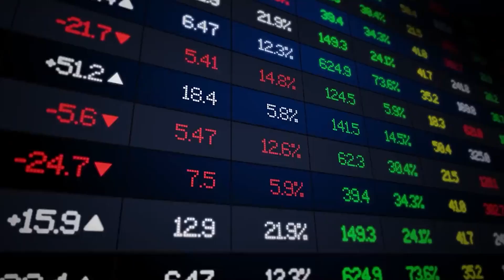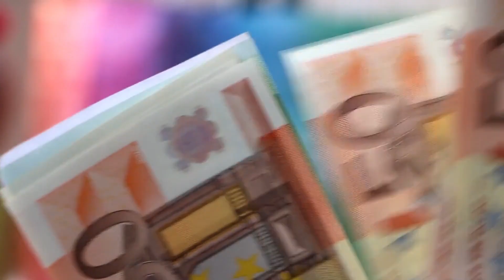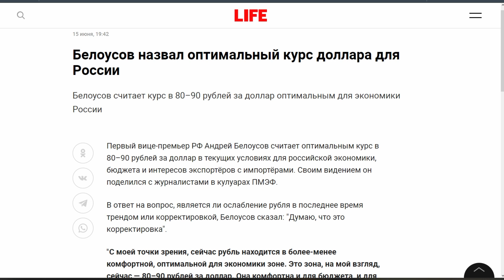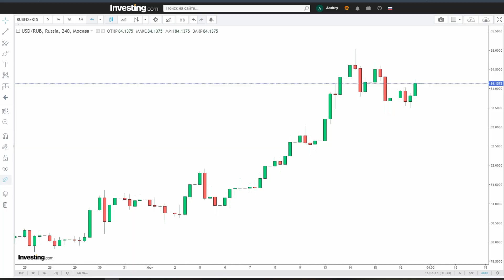КУРС ДОЛЛАРА с 19-23 июня 2023. Курс доллара на сегодня. Какой оптимальный курс доллара?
Какой будет курс доллара с 19-23 июня 2023? Курс доллара на сегодня. Почему рубль сильно ослабевает к доллару США? Какой оптимальный курс для доллара? Когда рубль начнёт укрепляться? Какие факторы будут влиять на курсообразование национальной валюты? Сколько составляет дефицит бюджета? Продолжит ли рубль падать? Как это влияет на экономику России?

⚠️⬇️Получи 10$ бесплатно на Coinbase, если купишь криптовалюту на 100$ -
Получи 100 USDT на Binance, пополнив счёт на 50$ -